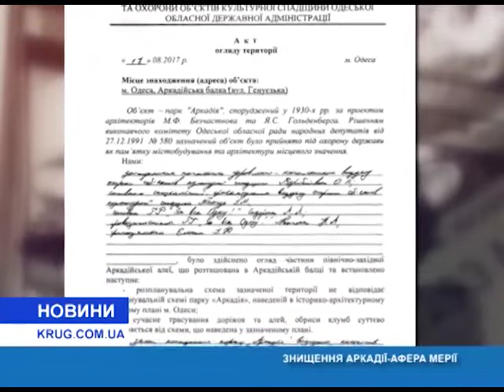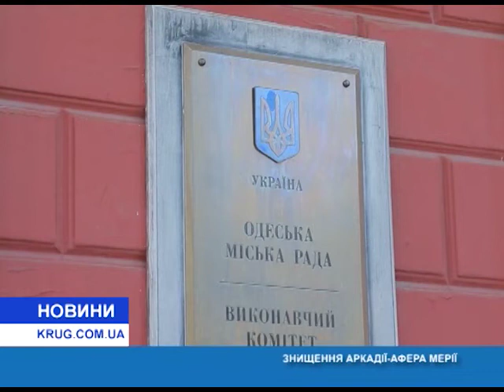Знищення Аркадії - афера мерії